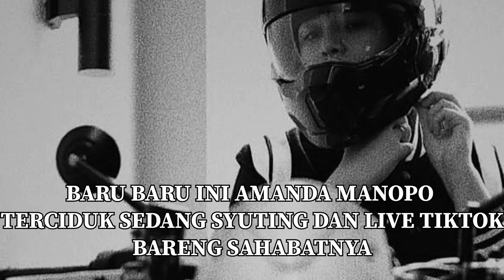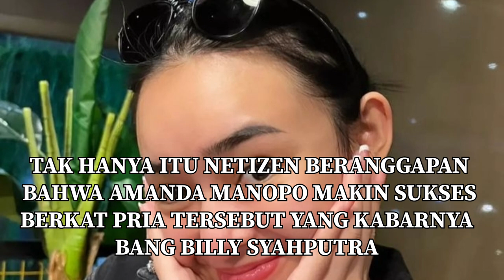LIVE TIKTOK AMANDA MANOPO DITEMANI ARYA SALOKA?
billysyahputra
siapamaujadijuara